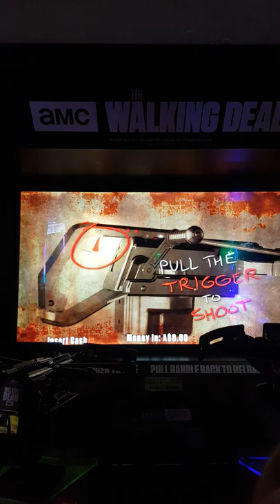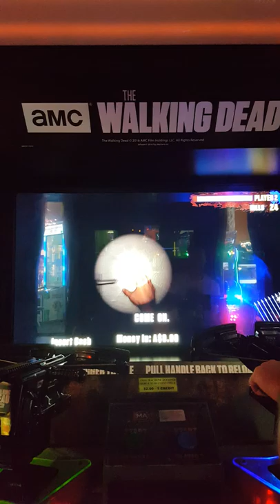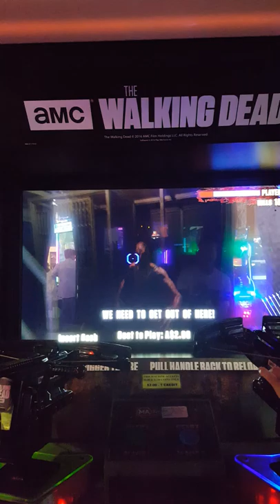The Walking Dead Arcade Game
The Walking Dead Arcade Game play
complete first level .
my first time playing this game, now i am hooked!